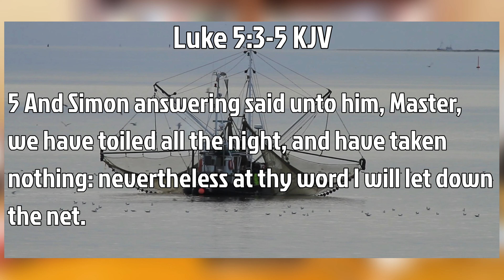[TRY AGAIN! pt2] Selah Moments with Pastor Fred Moore